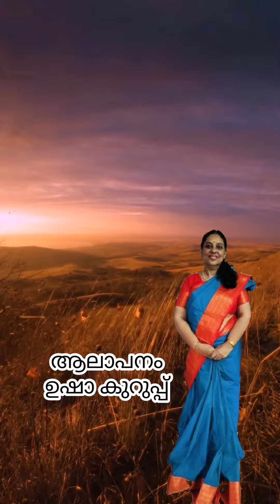വരാതിരിക്കില്ല നീയും l ജീ ആർ കവിയൂർ l ഉഷാ കുറുപ്പ്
written by grkaviyoor
sung by Usha kurup